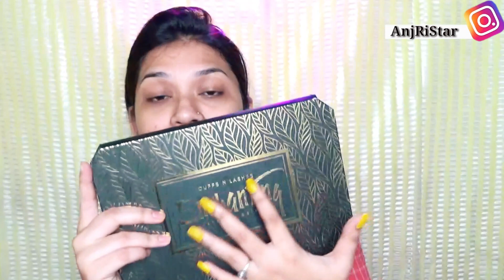Cuffs N Lashes "Enchanting Palette" Review & Look || Affordable Eyeshadow Palette || AnjRi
Editing
Kinemaster

Copyright:-
Everything you see on this video was created by me (Anjuman Sheikh) unless otherwise stated.